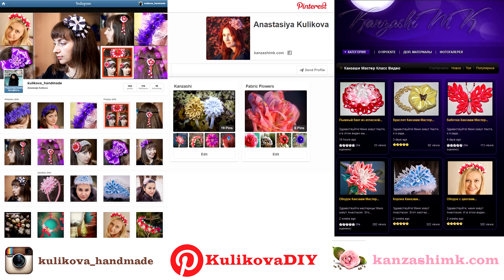Ободок из Роз / Плоская роза из ленты 2,5 см / DIY Rose Satin Ribbon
Меня зовут Настя, и я рада приветствовать вас на своем канале, на котором представлены мастер класс по канзаши, видео уроки по изготовлению эксклюзивных цветов из шифона, а также видео посвященные созданию красивой бижутерии.

В этом видео уроке мы сделаем очень красивый ободок из цветов, которые сделаем из атласных лент.
Для этого ободка я взяла два оттенка атласной ленты - свело розовую и ярко фиолетовую - модные цвета сезона весна-лета 2014
Ширина лент 2,5 см
Всего я сделала 11 роз:
☆ 3 из отрезка ленты 2,5 см на 75 см;
☆ 4 из отрезка ленты 2,5 см на 50 см;
☆ 4 из отрезка ленты 2,5 см на 35 см.
Затем я приклеила их на ободок, который я заранее оплела атласной лентой светло розового цвета шириной 0,5 см.

Если вам понравился урок, то жмите "Нравится".
Если во время просмотра ролика у вас возникли какие либо вопросы, пишите их в комментариях, я постараюсь ответить на них.

♥♥♥Thanks for the Like and for subscription ♥♥♥